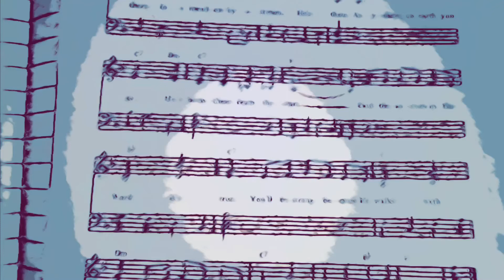At Calvary Minus One